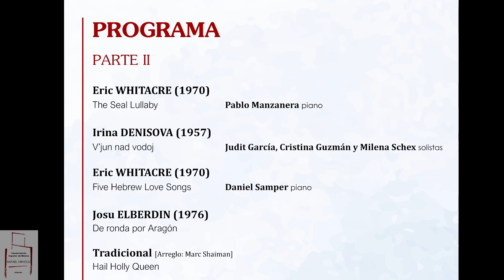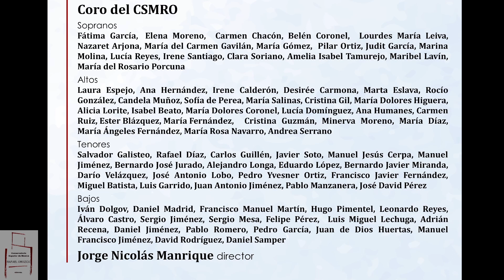Ciclo Grandes Agrupaciones del CSM "Rafael Orozco" - Aula de Coro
Concierto del Aula de Canto del CSM "Rafael Orozco", celebrado el 15 de mayo de 2023

Obras de:
Erik Whitacre
Irina Denisova
Josu Elberdin
Música Tradicional, arreglo de Marc Shaiman

Jorge Nicolás Manrique, director